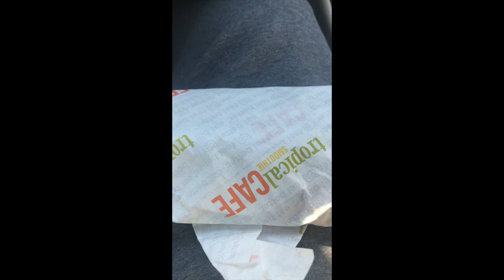Tropical Smoothie Mukbang|Chipotle ASMR|Food Review|Word of the Day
What's up my Grublovers?! Today I tried a new flatbread from Tropical Smoothie! Check the video to see my full review and rating!